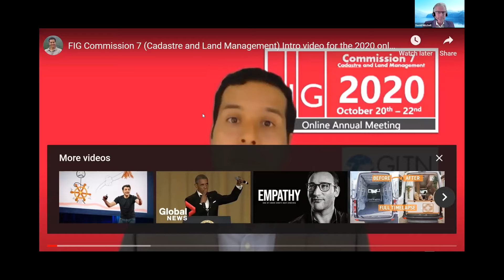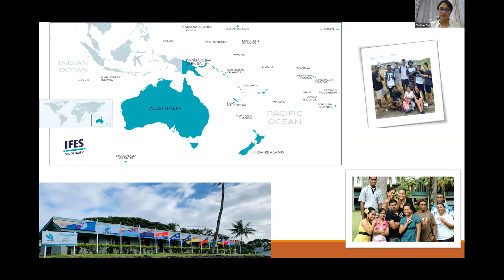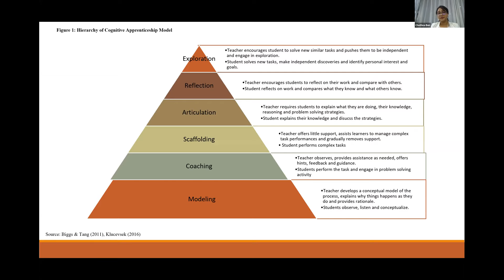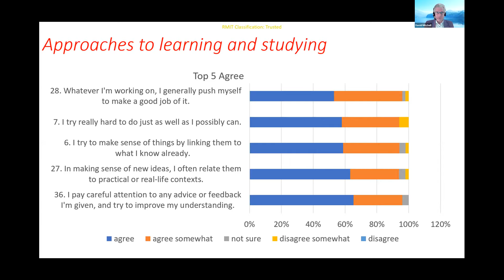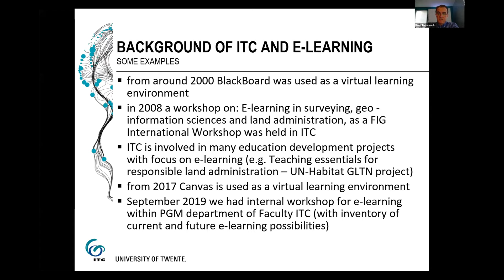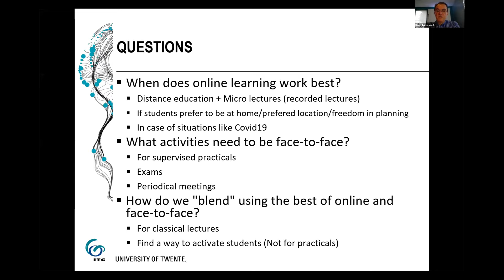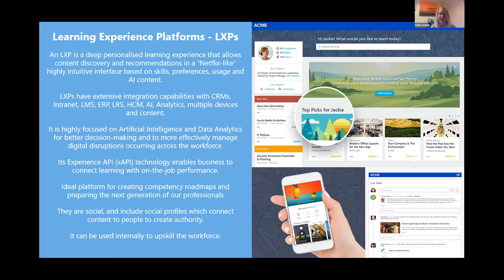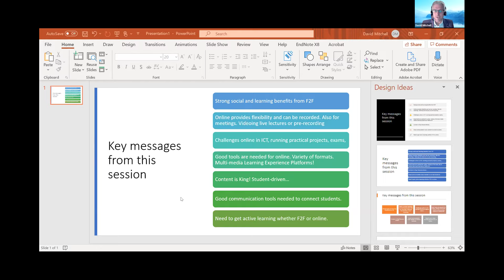FIG Commission 7 Annual Meeting: Session 2: Blended learning: lessons from our responses to COVID:19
FIG Commission 7 - Cadastre and Land Management - Annual Meeting: Session 2: Blended learning: lessons from our responses to COVID:19

During 2020, there have been significant developments in surveying professional education due to the COVID-19 restrictions. Many surveying academic institutions rapidly adapted by moving learning and teaching completely online. This session aims to focus on the lessons from these experiences for future blended learning.

14:49 Presentation 1: Chethna Ben, University of South Pacific:
University of South Pacific experience in online learning for students across many islands.

42:55 Presentation 2: David Mitchell, RMIT University
How are students learning and studying during COVID-19: Preliminary results of student questionnaire

1:03:20 Presentation 3: Dimo Todorovksi, University of Twente
Blended learning: lessons from our experience regard response to Covid19; Faculty ITC, University of Twente, the Netherlands

1:29:48 Presentation 4: Kelly Lickley, RICS
Online and Blended learning in RICS professional development